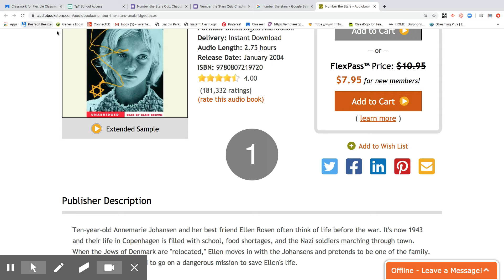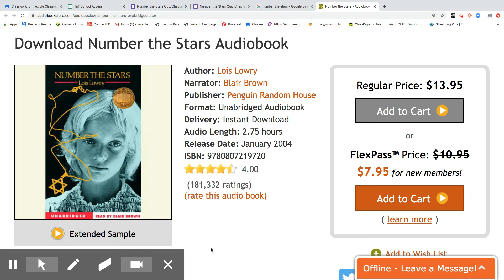Untitled: Jun 7, 2020 4:26 PM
Chapters 13-17 Spelling